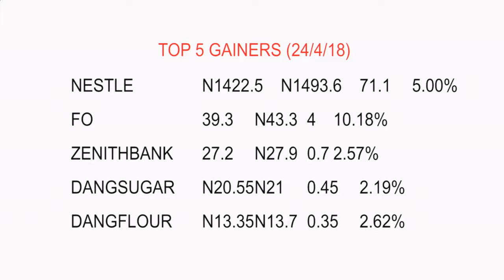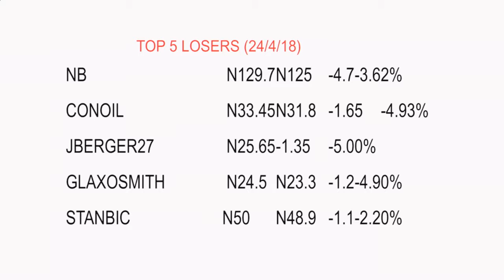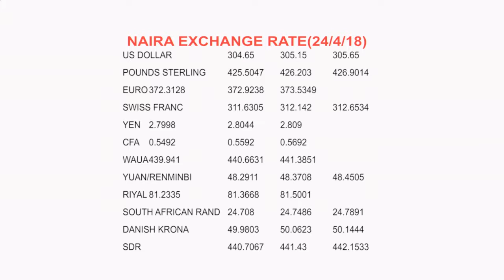TVN BUSINESS TIME On Televsion Nigerian 2